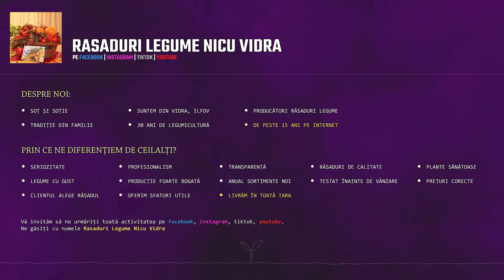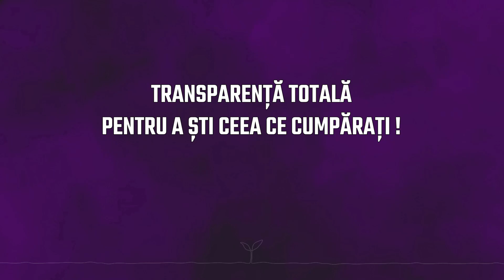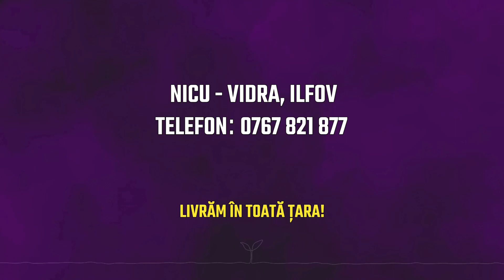Rasad | Rasaduri legume ardei rosii castraveti vinete salata telina 2025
Rasaduri legume de vanzare pe placa alveolara, o gama variata de hibrizi si soiuri de ardei , rosii , castraveti , vinete , salata , varza , telina , plante aromatice , flori de curte si alte rasaduri

• LIVRAM IN TOATA TARA pe sediile firmelor de curierat (exceptie fac B – IF – GR)
• Pentru Bucuresti – Ilfov – Giurgiu, vindem doar de la locatia noastra din Vidra, Ilfov

LISTA RASADURI LEGUME

Rasaduri rosii profesionale [hibrizi]:
- Rosii Prekos F1
- Rosii Rila F1
- Rosii Reyana F1
- Rosii Kalina F1
- Rosii Bendida F1 [rosii galbene mari]
- Rosii Kiveli F1 [stoc limitat]

Rasaduri rosii soiuri:
- Rosii Inima de Bou
- Rosii Inima de Bivol
- Rosii Grase Romanesti
- Rosii Ideal [rosii grase]
- Rosii Gigant de Gradina
- Rosii Gigant Roz
- Rosii Magie Roz
- Rosii Buzau 1600
- Rosii Buzau 47 [rosii determinate]
- Rosii Ruxandra
- Rosii Ghittia
- Rosii Marmande VF
- Rosii San Marzano
- Rosii Roma [rosii determinate]
- Rosii Ciorchine
- Rosii Cherry Rosu
- Rosii Cherry Galben
- Rosii Cherry Negru
- Rosii Cherry Capsunica

Rasaduri rosii specialitati:
- Rosii Lacrima Fetei [Lacrima Fecioarei]
- Rosii Inima de Bivol Gigant
- Rosii Gigant Rosu
- Rosii Inima de Albenga
- Rosii Red Pear [rosii mari in forma de para]
- Rosii Tiganesti
- Rosii Kakao

Rasaduri ardei:
- Ardei Capia Ureche de Elefant
- Ardei Capia Picior de Elefant
- Ardei Capia Laba de Urs [Mecha Lapa]
- Ardei Capia de Plovdiv
- Ardei Capia de Hisar [Hisarska]
- Ardei Capia Mircea [tip Cornul Caprei]
- Ardei Gras Potop
- Ardei Gras Soroksari
- Ardei Gogosar Cornel
- Ardei Gogosar Asteroid
- Ardei Iute Romanesc
- Ardei Iute Pitic
- Ardei Neiute Bulgaresc Chorbadjiiski

Rasaduri castraveti:
- Castraveti Cornichon Ekol F1
- Castraveti Lungi Gergana [tip fabio]

Rasaduri vinete:
- Vinete Aragon F1
- Vinete Alexandra
- Vinete Black Beauty

Rasaduri dovlecei & dovleci:
- Dovlecei Ardendo F1
- Dovleci Placintari
- Bureti de Baie

Rasaduri pepeni:
- Pepeni Verzi Sugar Baby F1
- Pepeni Galbeni

Rasaduri salata:
- Salata Lores F1
- Salata Touareg F1
- Salata Mafalda
- Salata Lollo Bionda [salata creata verde]

Rasaduri varza:
- Varza de Buzau
- Varza Tucana F1
- Varza New York F1

Rasaduri telina:
- Telina Gigant Planeta

Rasaduri praz:
- Praz Gigant Bulgar

Rasaduri fasole:
- Fasole Grasa Aurie de Bacau [fasole urcatoare]
- Fasole Chinezeasca

Rasaduri verdeata:
- Leustean
- Patrunjel de frunza
- Patrunjel cret

Rasaduri plante aromatice:
- Cimbru Autohton
- Cimbru [Lamaioara]
- Busuioc Alimentar
- Busuioc Grecesc Greco a Palla
- Busuioc Violetto [busuioc rosu]

Rasaduri flori:
- Craite Pitice Mix
- Galbenele Mix

Rasaduri diverse specialitati:
- Ardei Gras California Wonder Yellow
- Vinete Albe Romanita
- Vinete Pestrite Rania F1 [stoc limitat]
- Dovlecei Zucchini Nero di Milano
- Broccoli Calabrese Natalino
- Varza Kale Nero
- Salata Lollo Rosa [salata creata rosie]
- Menta Egipteana
- Roinita [Lamaita]
- Bame

Toate semintele folosite pentru producerea rasadurilor noastre sunt certificate calitativ.

• LISTA DE PRETURI, intrebari frecvente, imagini, informatii, le gasiti pe pagina noastra de
FACEBOOK / INSTAGRAM / TIKTOK / YOUTUBE cu numele Rasaduri Legume Nicu Vidra